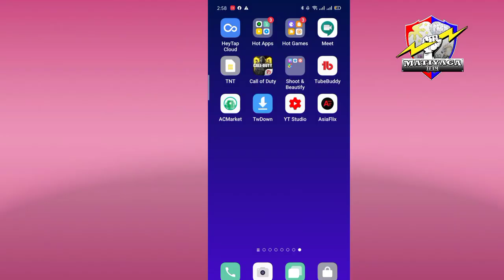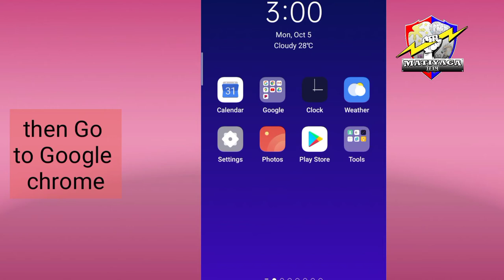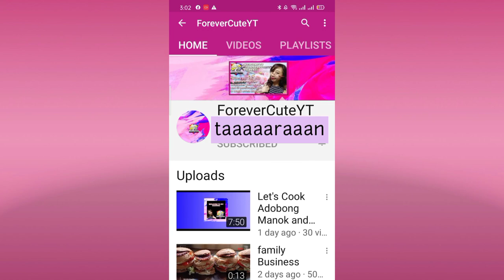How to creat cover photo for youtube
Watch and learn don't skip